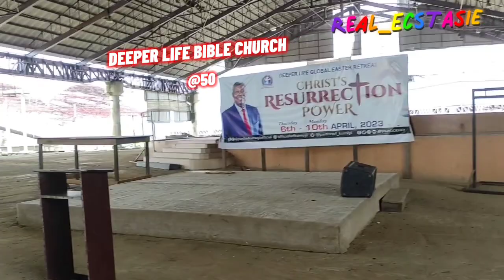DEEPER LIFE BIBLE CHURCH @50 || YEAR OF JUBILEE || DCLM || DLBC || CONGRESS || DLICC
This is Deeper Life International Conference Centre, KM 42, Lagos-Ibadan Express Way.
By August 2023, you will see the wonder of God.
Work in progress, things are changing everyday.